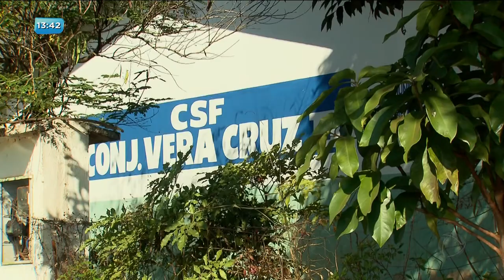BG - PSF Vera Cruz: Moradores denunciam falta de médicos - 14-06-2018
E mais uma vez, a história se repete. Continua a falta de médicos na rede básica de saúde aqui de Goiânia. Agora, moradores reclamam que faltam médicos em posto de saúde no Conjunto Vera Cruz.